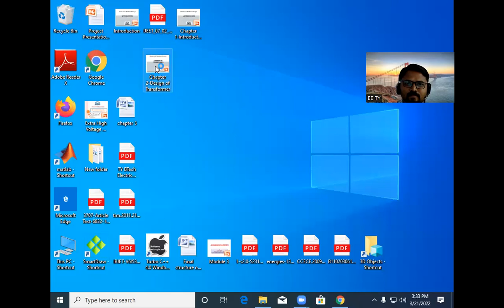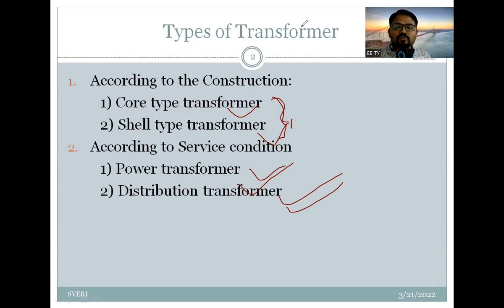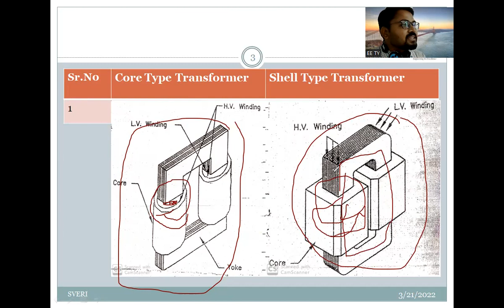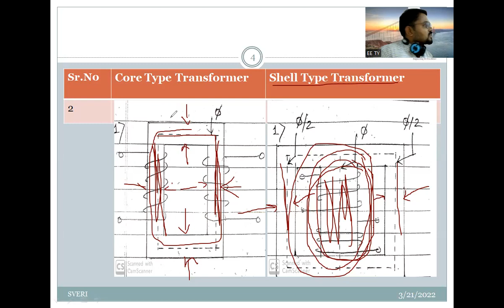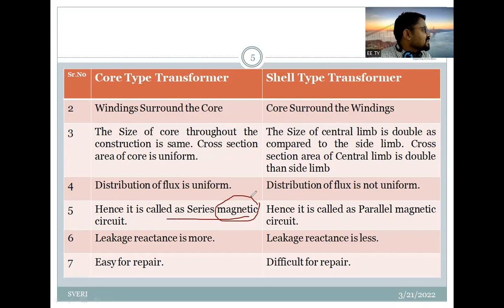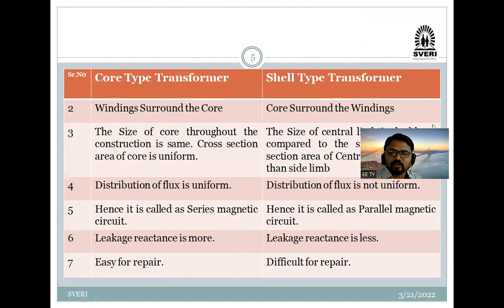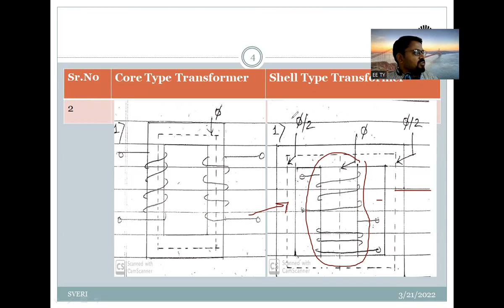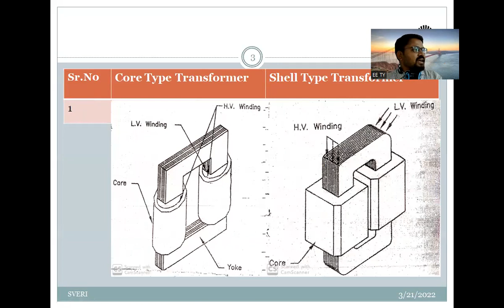EMD Lecture-8 21_03